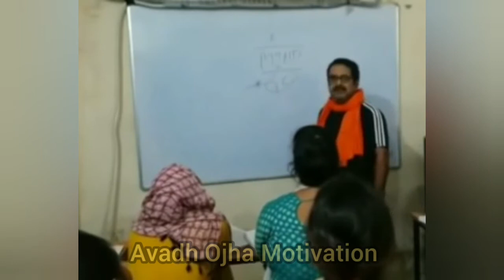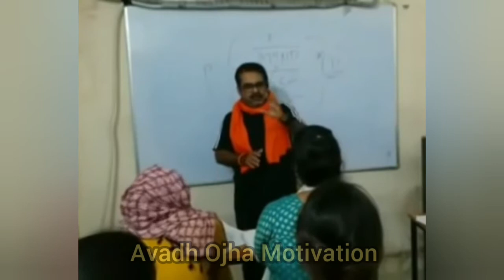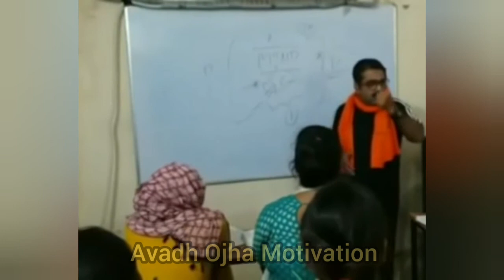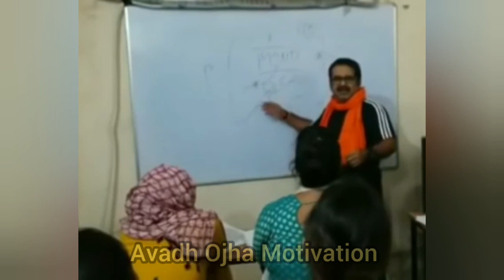सफल होना है तो ध्यान करना सीखो।Avadh ojha sir motivation video speech for Upsc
Ray Avadh Ojha, Ojha Sir Funny movement, Avadh Ojha Ray, Ojha Sir Naujawan Kranti, Ojha Sir Ancient History, Ojha Sir Motivation status, Ojha Sir IAS Motivation, OJHA SIR,

Ray Avadh Ojha Ojha Sir Funny movement UPSC motivational video ojha sir vajiram and ravi, Avadh ojha ji lectures upsc preparation ojha sir short videos/clips avadh ojha sir history motivational video hindi latest hindi motivation IAS guidence by ojha sir IAS motivation Ojha sir views on sadhguru avadh ojha on conversion avadh ojha on socrates avadh ojha on meditation ojha sir in ramgadh ओझा sir guidence for upsc Aspirant Avadh Ojha sir new video Ray Avadh Ojha ojha Sir Motivation status ojha Sir history lectures Ojha Sir fan page ojha Sir fan club अवध ओझा हिंदी वीडियो next ias avadh ojha sir civil aspirant talks avadh ojha modern history avadh ojha ancient history avadh ojha world history Avadh Ojha IQRA IAS, Avadh Ojha Sir Motivational Specch UPSC Motivational Speech Avadh Ojha Sir hindi spritual knowledge hindi civil services guidence Motivation in hindi great teacher hindi Inspirational video inspirational stories student teacher talks proud to be indian indian mystics modern yogi ancient indian culture budhism hinduism islam sanatan dharma budha and his ideas learning history great ashoka and his empire Geeta and quran and bible ideas indian personalities our ancentors indian history by ojha sir india as super power bharat vishwaguru old civilizations mahabharat and ramayan knowledge lord krishna shiva ramaअवध ओझा सर ज्ञान सकारात्मक विचार इतिहास हिंदी Dyuti youtube channel dyuti द्युति